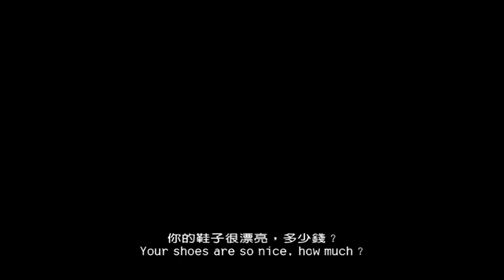《廿一克》預告片 TWENTY ONE GRAMS trailer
本片改編自2010年初的一宗販毒案件的新聞報導。一名中學生竟為賺取200元報酬，甘願替毒販運送21克K仔而被捕。200元很輕，但那21克卻很重，付上毀了一生的代價。剎那慾望，一生悔疚，值得與否？本片為2010年第16屆香港獨立短片及錄像比賽參賽作品之一。